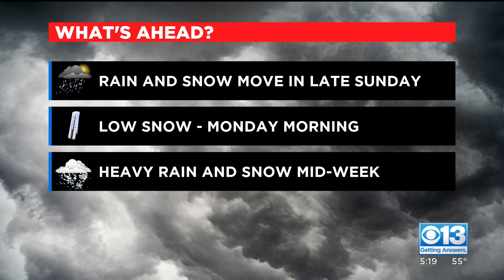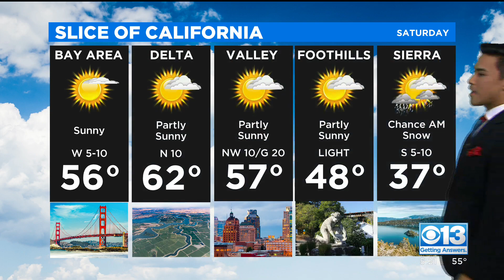Evening Weather - 1/23/21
Jordan Segundo has your weather outlook this Saturday evening.